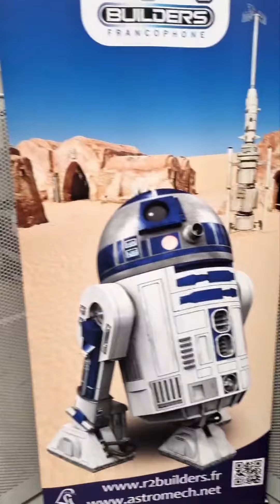Strasbourg Start to Play 2022 mes stories Vlog Snapchat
petit condensé de cette chouette journée